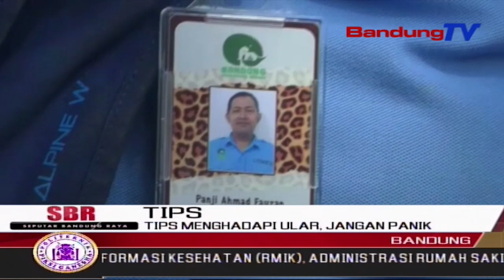Tips Menghadapi Ular, Jangan Panik | SBR | BANDUNGTV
SBR | BANDUNGTV | KRISANTY | Akhir-Akhir Ini Ular Kobra Ditemukan Berkeliaran Di Beberapa Daerah Di Kawasan Perumahan, Di Jawa Barat. Menurut Kurator Kebon Binatang Bandung, Hal Tersebut Lumrah, Karena Awal Musim Hujan Merupakan Masa Menetasnya Telur Ular. Masyarakat Pun Diimbau Untuk Tidak Panik Jika Menemukan Ular Di Pemukiman.